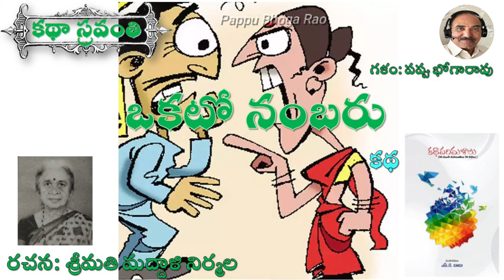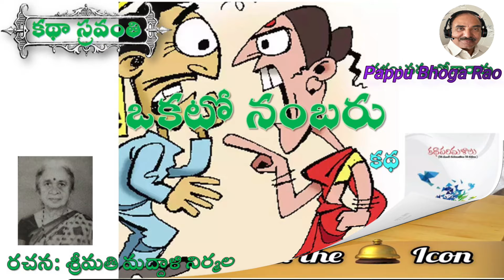ఒకటో నంబరు|మద్దాళి నిర్మల|Okato Number|Maddali Nirmala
ఒకటో నంబరు, కథ, 1452
🖋️కలం: మద్దాళి నిర్మల,
🎤గళం: పప్పు భోగారావు,
🤝సౌజన్యం:కథా పరిమళాలు కథా సంపుటం,
సంపాదకుడు: ఎన్.కె.బాబు.